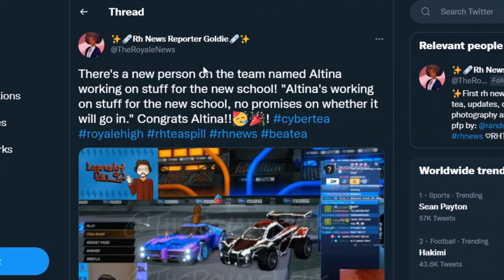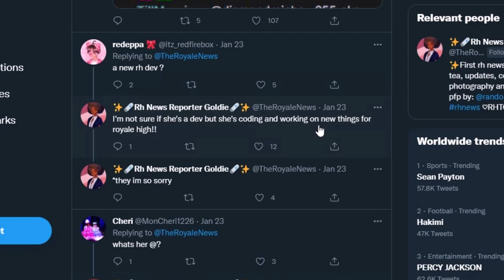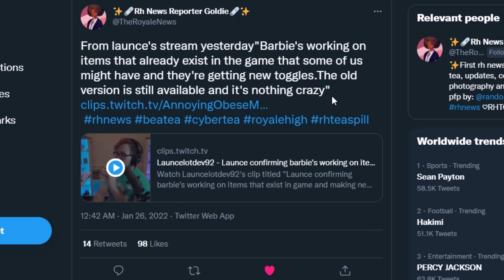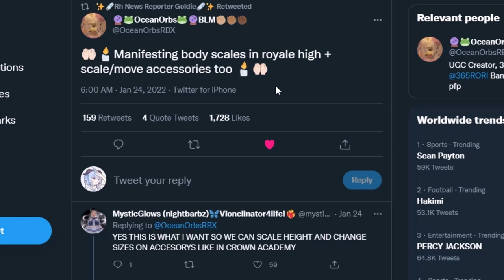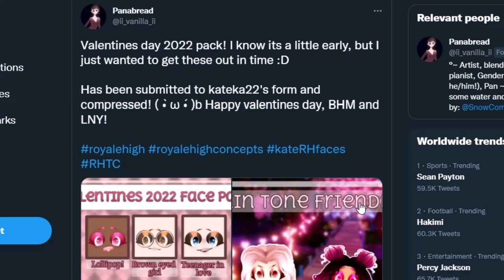😱NEW DEV!! NEW ITEMS TOGGLES! *LAUNCE TEA!* & BODY SCALING?! Royale High Tea Spill New Updates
⊹ ✃ — — — — — — — — — — — ₊˚ ˎˊ˗

✧☽ Hey Bubbles! ♡♡

Today I spilled HOT TEA by LAUNCE about a NEW DEV in Royale High Team, & ALSO UPDATE NEWS!, so keep watching!! Stay safe and healthy!

━・┈・━・┈・━・┈ ♡ɞ ˖˚˳ ︶︶︶

⊹ ✃ — — — — — — — — — — — ₊˚ ˎˊ˗